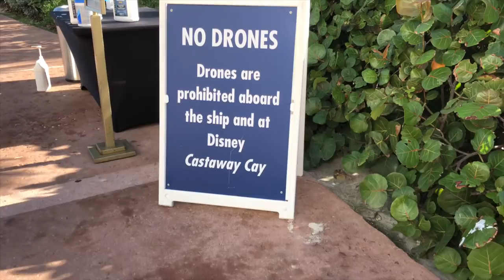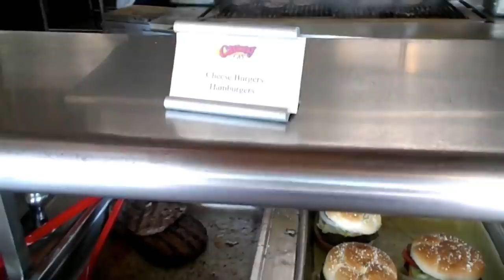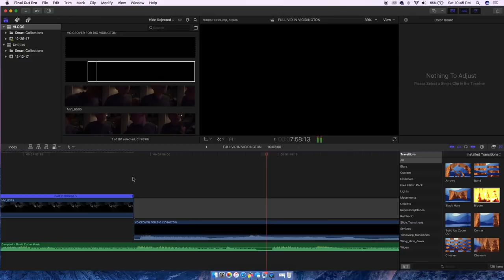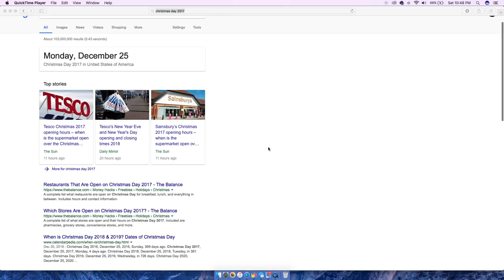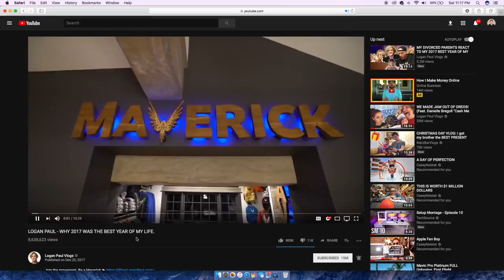My Final Video.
interesting tidbit, Casey Simpson and Michael Campion were on this cruise, apparently they are famous for something... I guess one of them is on FULLER HOUSE? i don't know, I'm not hip. 😂

AND MAKE SURE TO TURN ON MY POST NOTIFICATIONS BY HITTING THAT BELL, TO GET NOTIFIED WHENEVER I UPLOAD A NEW VIDEO.